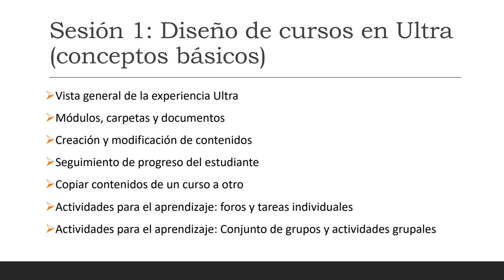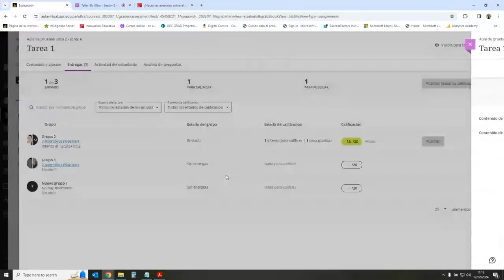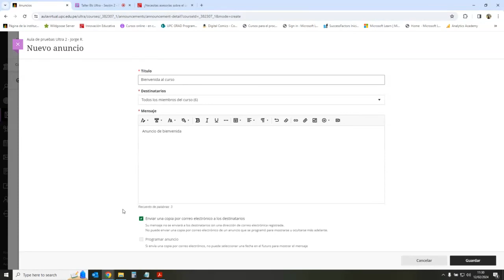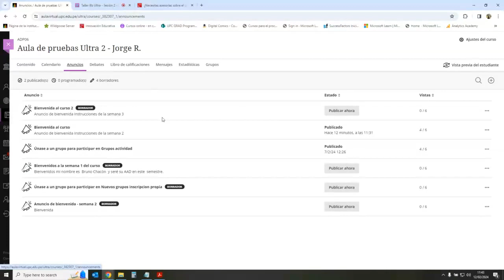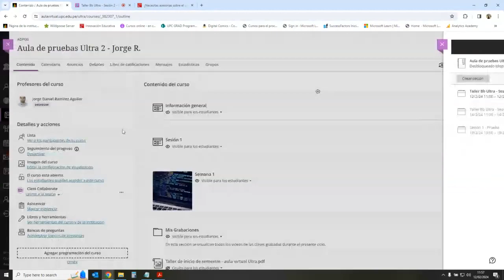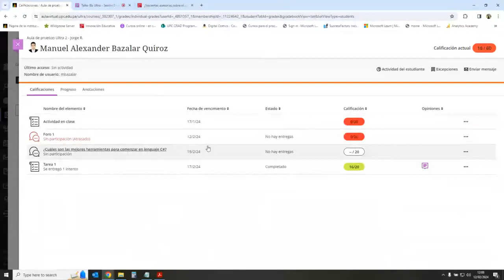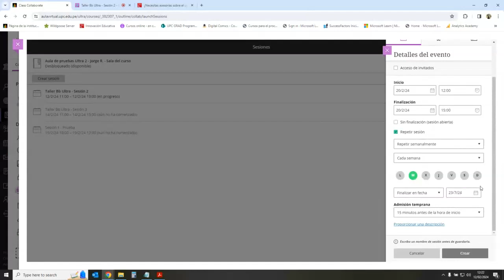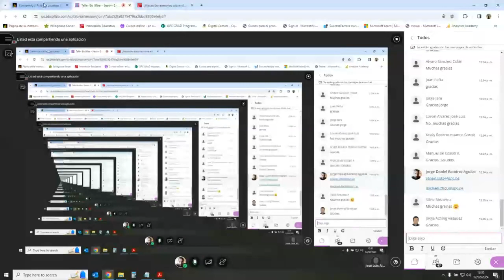Herramientas para facilitadores en Ultra - 2024 Sesión 2